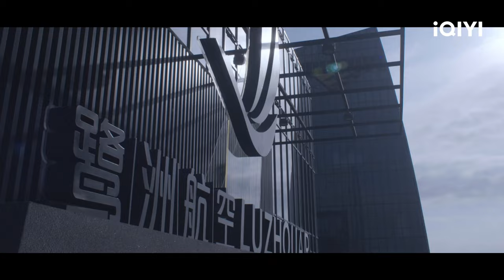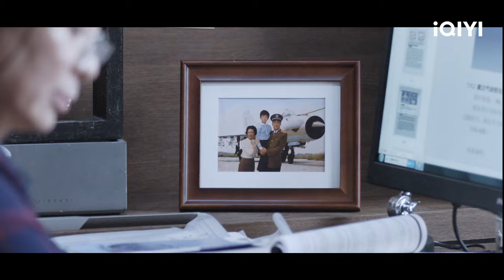Trailer: Nick Wang and Seven Tan Become Pilots | Flight To You | 向风而行 | iQIYI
【Flight To You】is trending on iQIYI with multiple subtitles.

【Introduction】 Gu Nanting, the vice minister of passenger flight department of Lu Airlines, is a strict and self-disciplined man, who is known as a mean boss and a devil instructor. The female cargo pilot, Cheng Xiao, is brave and unrestrained. She was about to be promoted to captain when she got transferred to the passenger department due to the company's restructuring. Gu Nanting becomes Cheng Xiao's direct supervisor and mentor, and the two are at odds with each other. Gu Nanting, who has always pursued stability and order, is disrupted time and again by Cheng Xiao, who does not follow the usual rules. The two pilots and their mentor, who have always pursued stability and order, are disrupted time and again by the unorthodox Cheng Xiao. How can they deal with this situation?

【Cast】Nick Wang，Seven Tan